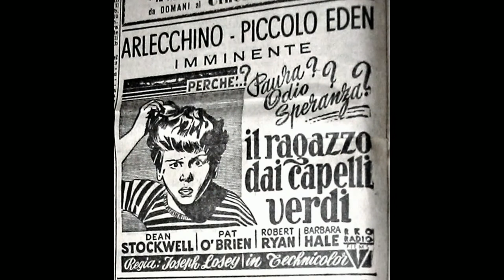Nature Boy - Nat King Cole (The Boy With Green Hair soundtrack)